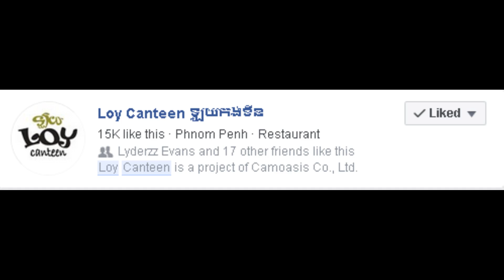បបួល Heng Visal​​ ទៅបន្ទប់ទឹក​ Seak Gaming នាំមើលស្រីស្អាត....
Anyways guys, if you enjoy this video make sure to hit the subscribe button , give us a thumb up , turn on our post notification bell , and share this video with your friends!

Follow us in Instagram : @moon_to_the_sun